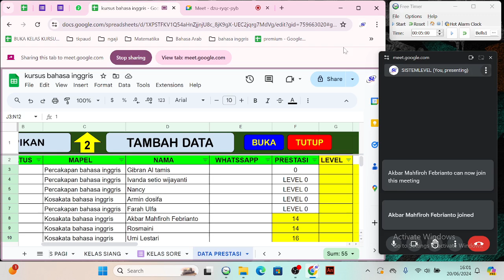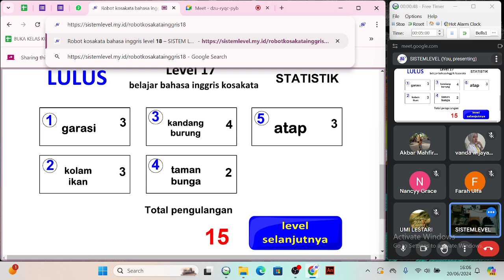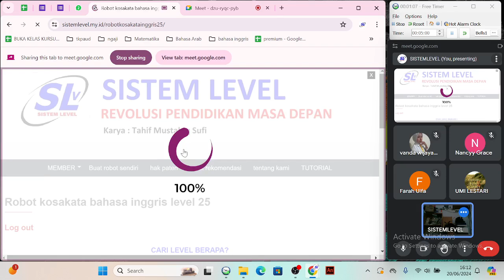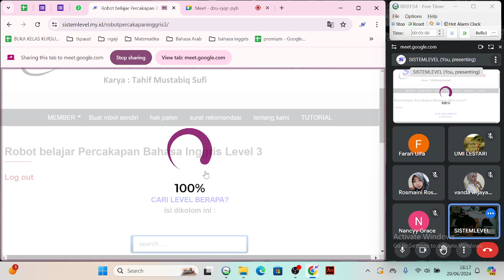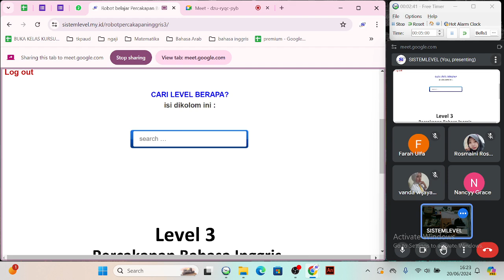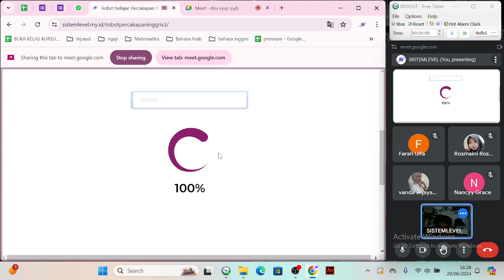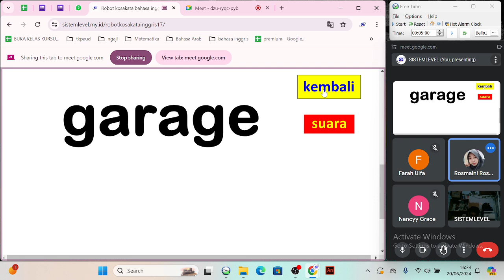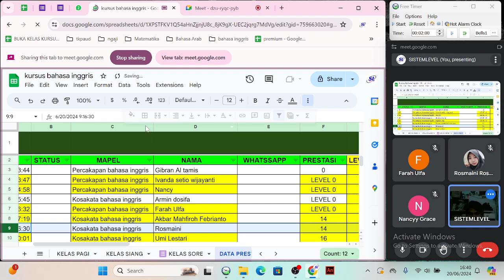Kursus bahasa inggris kelas sore 20 Juni 2024 jam 16:00-17:00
1. belajar hanya rumus-rumusnya saja
2. belajar secara step by step
3. belajar dengan pengulangan yang efisien
4. belajar dengan sistem penguatan daya ingat yg dimaksimalkan.
5. dijamin masuk ke otak dengan indikator yang jelas
Klik link dibawah ini untuk belajar pakai aplikasinya langsung :